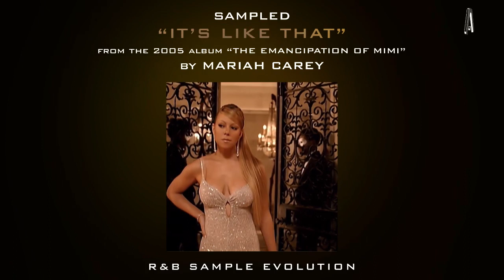It’s Like That (Mariah Carey, The Emancipation of Mimi 2005) - R&B Sample Evolution